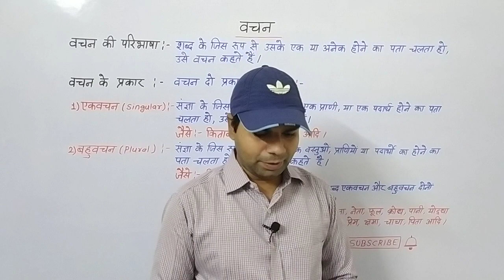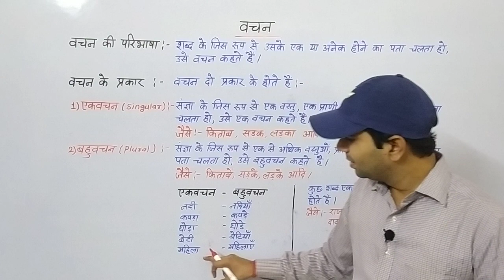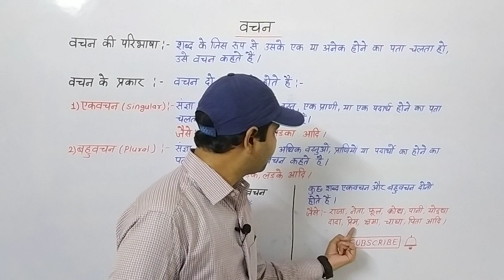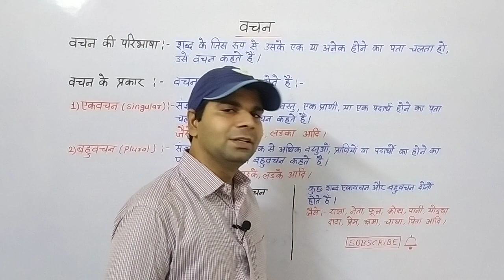वचन और वचन के प्रकार | हिंदी व्याकरण | वचन किसे कहते हैं ?